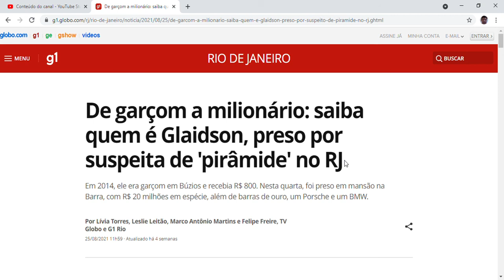De garçom a milionário saiba quem é Glaidson, preso por suspeita de 'pirâmide' no RJ